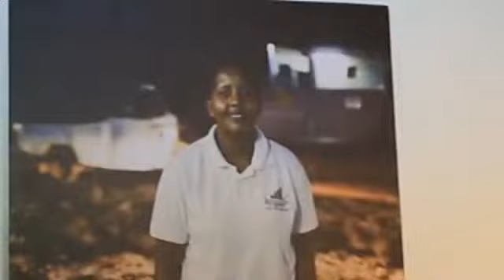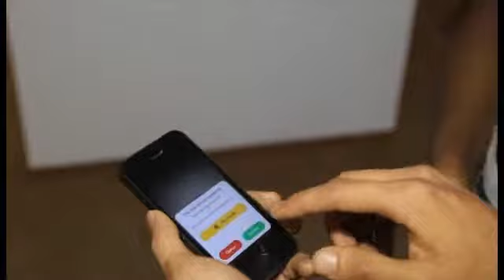Maonyesho ya dereva wa texi Kenya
Msanii mmoja jijini Nairobi ameamua kuwaandama na kusimulia hadithi za madereva wa taxi kupitia picha .